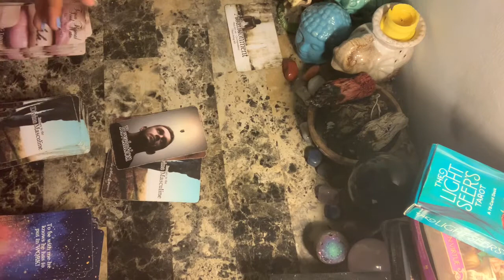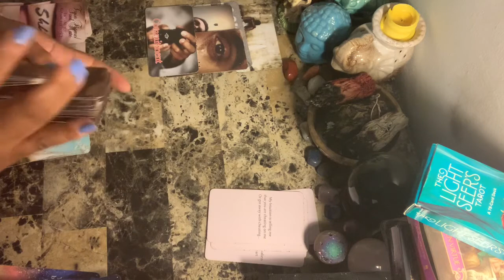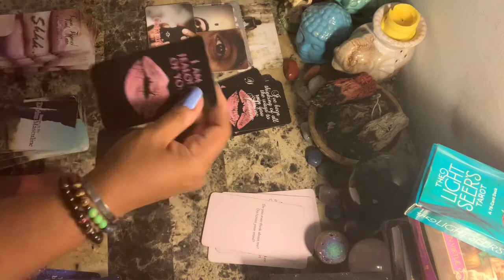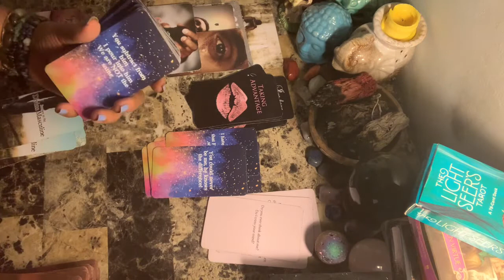Aries WTF Say What????!!! The Karmic, The Masculine, The Feminine - Right Now!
Photo by Sean O. on Unsplash